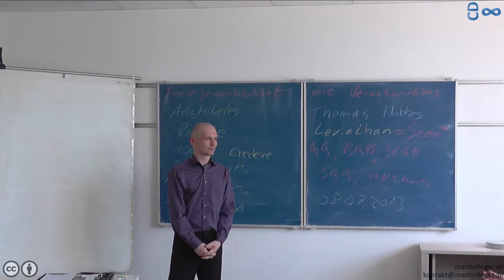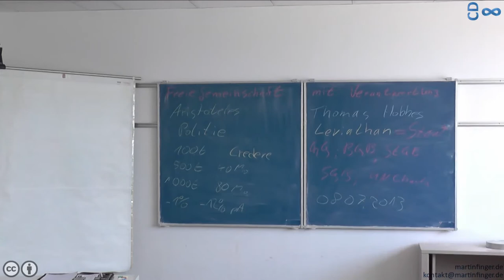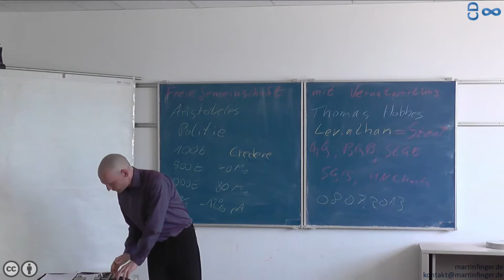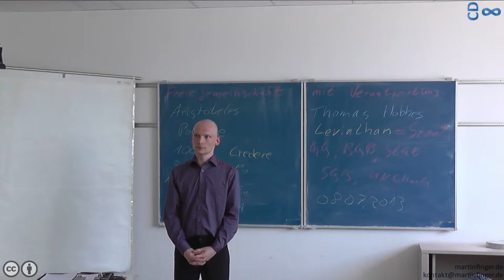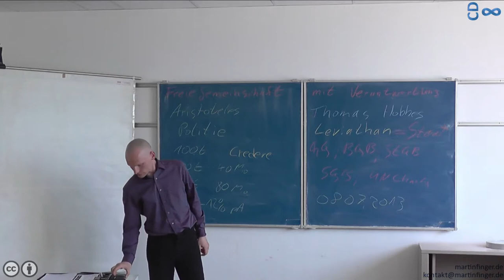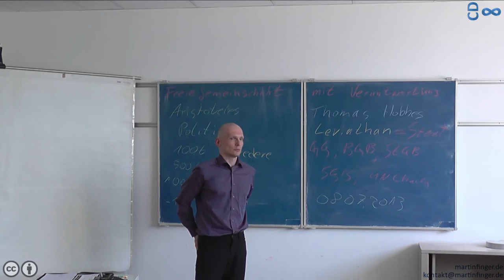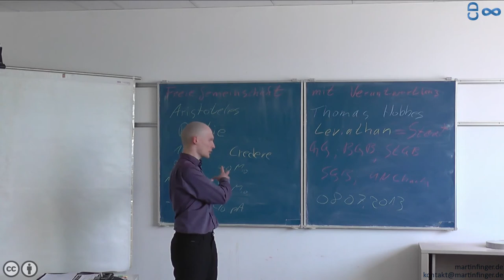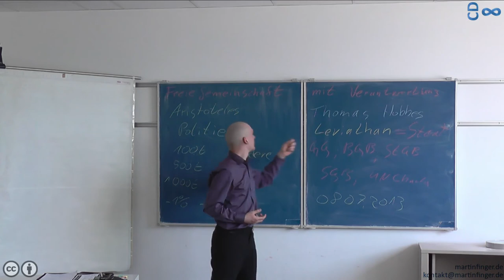Freie Gemeinschaft mit Verantwortung - Diskussion - fairventure Kongress 2014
Im Rahmen des fairventure Kongress 2014 - habe ich eine der Themenoasen mit Leben gefüllt und Menschen an meiner Vision einer freien Gesellschaft teilhaben lassen.

Der Vortrag ist unter
auf meinem Kanal zu finden.

Bei Fragen zu den Inhalten, Wunsch nach Austausch oder Interesse, dass ich einen Vortrag vor Ort halte, bin ich über zu erreichen.